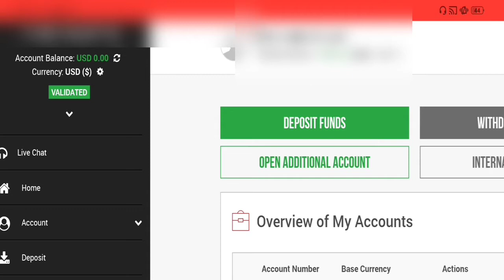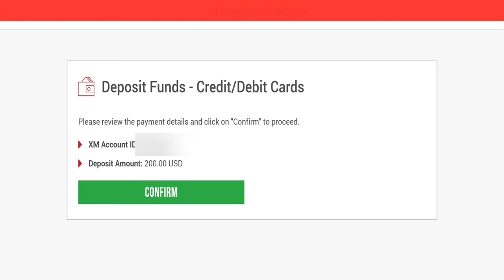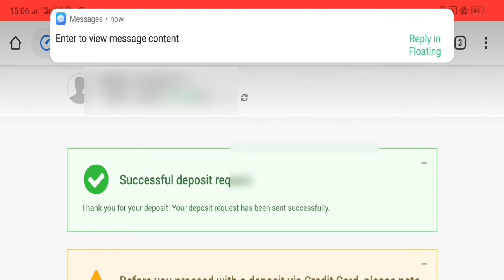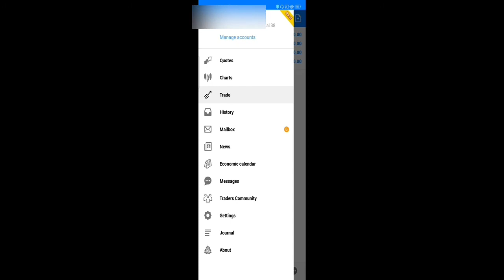XM Broker Deposit Process In Hindi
BEST TRADING PLATFORMS I USE

xm broker real or fake
xm broker point
xm broker me kaise Deposit kare
xm broker me kaise Withdraw kare
xmbroker spread kya hai
xm broker real hai
xm broker open account